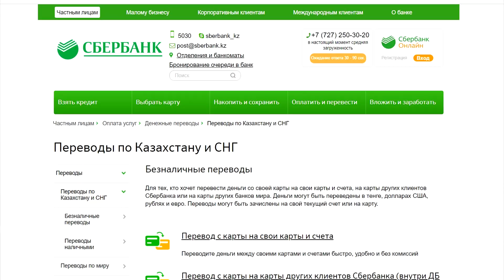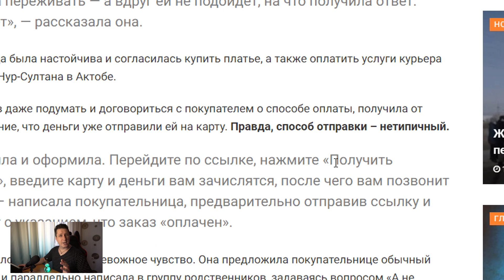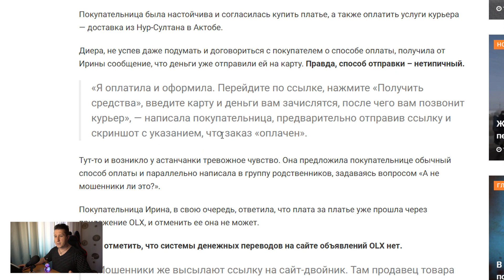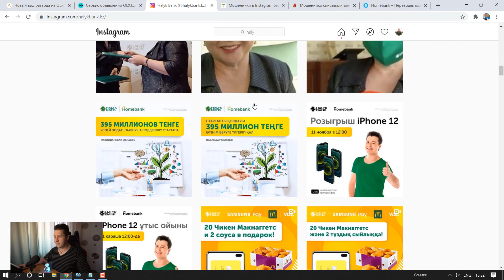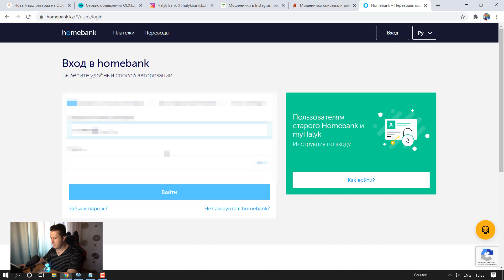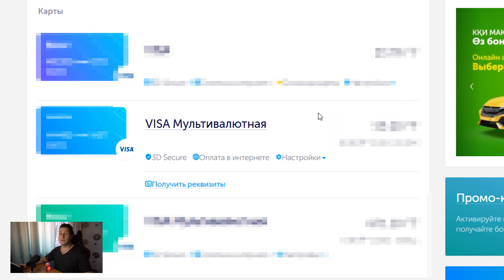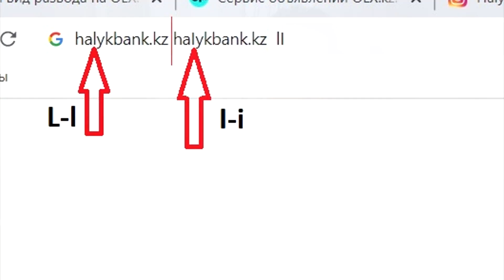Списали деньги с карты. Обман KASPI, Halyk Bank, OLX, YOULA, KOLESA, KRISHA. Как не стать жертвой?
Вот и до казахстанских сайтов дошли мошенники. Теперь любого человека, кто не знает об этих схемах могут обмануть на крупные суммы денег и списать все средства с карты. Решил коротко рассказать об этих схемах и поделиться как не стать жертвой. Тут всего лишь хватит бдительности и можно дополнительно открыть виртуальную карту для покупок в интернете (показываю на примере Халык Банка (homebank)). Возможно эти 6,5 минут сохранят ваши деньги. И если на сайте нет приема платежей как допустим на KRISHA, KOLESA, OLX, то страницу легко подделать и жертва сама оставит данные своей карты.

Пользуйтесь интернетом безопасно и с умом!

Kaspi Bank: 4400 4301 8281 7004
Visa (казком): 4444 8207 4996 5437